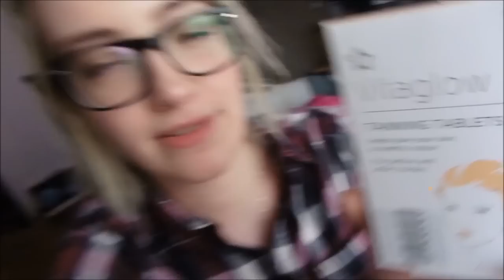HAULS & PRESENTS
Weekly Vlog #24 of 2016